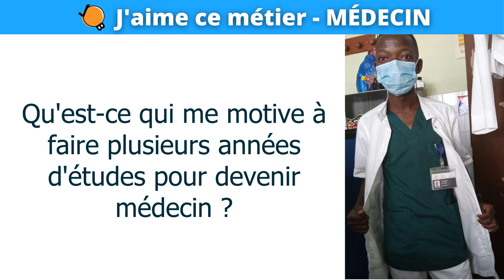LJQD : Médecin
Le Job Qui Dja
Série : J'aime ce métier (JMC)